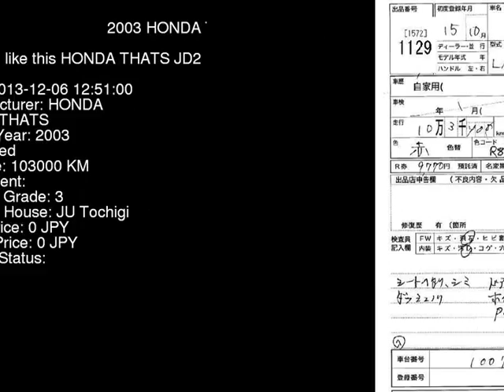2003 HONDA THATS JD2